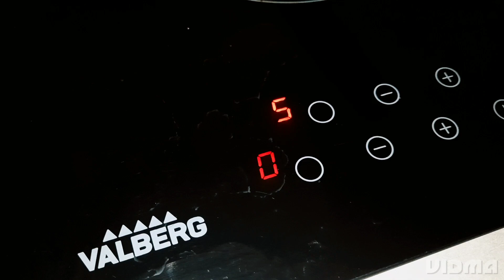Porridge à la pomme pour le petit déjeuner !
2 pommes
1/2 verre d'eau
cannelle
4 cc de sucre

Pour le porridge :
240 ml de lait
flocons d'avoine
1/2 cc de canelle
1/2 cc de gingembre

Couper les pommes en cube et les faire chauffer avec l'eau , la cannelle et le sucre. Laisser mijoter le tout 5-6mn. Dans une autre casserole faire chauffer le lait avec les épices pour le porridge durant 4-5mn , ensuite rajouter les flocons d'avoine et faire revenir jusqu'à obtention d'une texture onctueuse.
Servir dans un plat et parsemer des pommes cuites , d'amandes et de graines de chia.